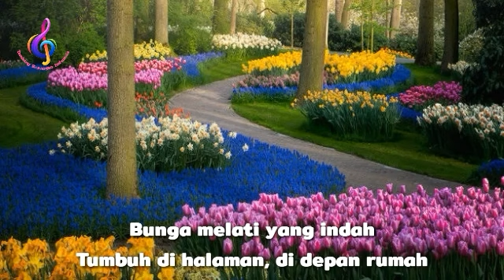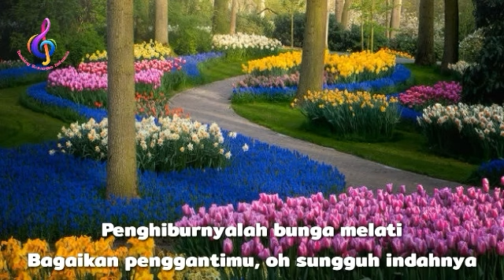Arie Koesmiran - Bunga Yang Indah